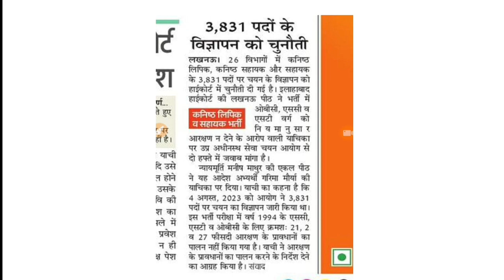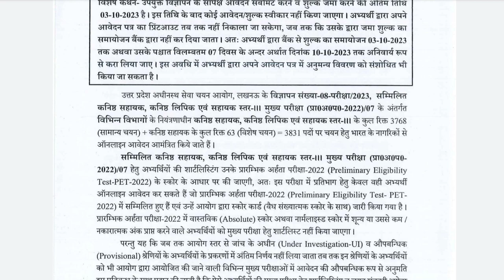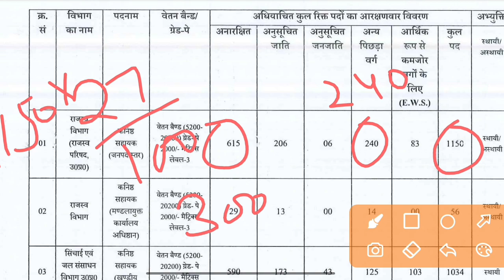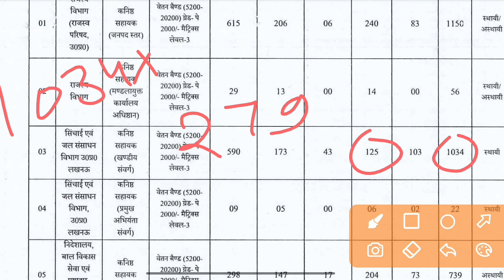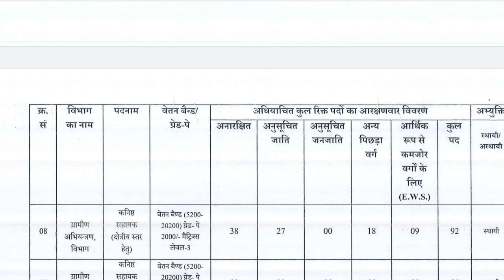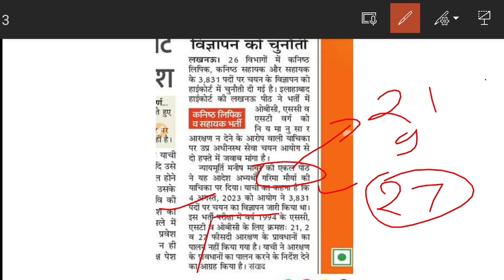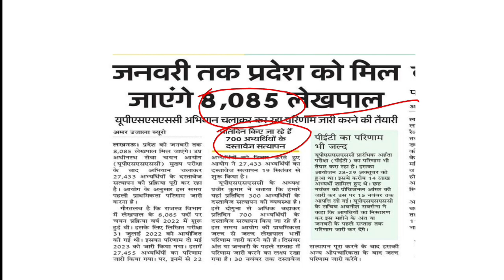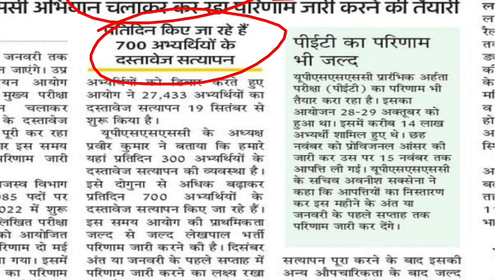Upsssc lekhpal latest news today| junior assistant 3831 क्यों गई हाईकोर्ट?|आरक्षण मामला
धन्यवाद्।

धन्यवाद्।🙏🙏
लिंक

जरूरतमंदों के लिए सहयोग अवश्य करें।

UPI link
anubhavpraksh63@oksbi

examanubhav
Exam अनुभव
upsssc junior assistant 2023 syllabus
upsssc junior assistant syllabus 2023
upsssc junior assistant exam pattern 2023upss